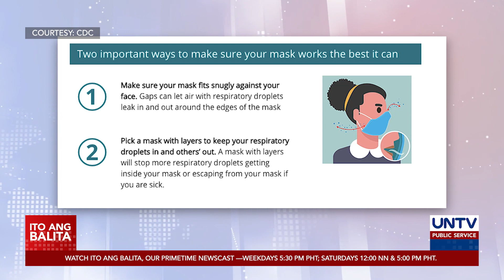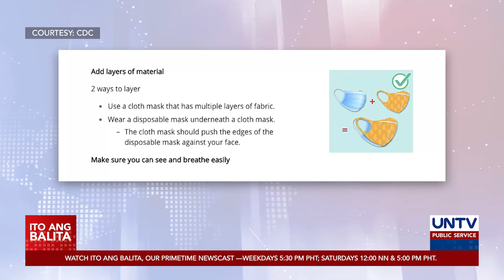Kahalagahan ng paggamit ng medical-grade surgical masks, ipinaalala ng DOH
Nilinaw ng DOH na ang inirerekomenda lang ngayon na gamitin ay ang medical-grade surgical mask at hindi ang cloth mask.